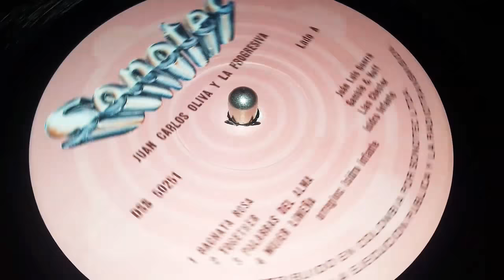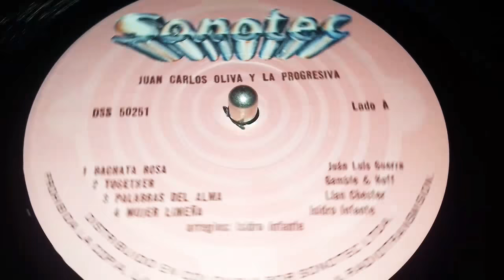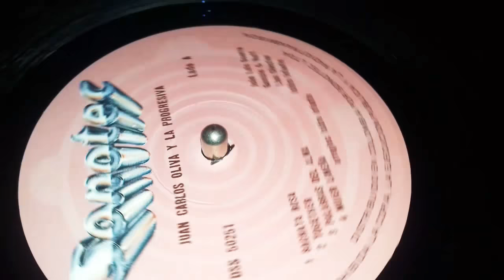Juan carlos oliva - bachata rosa